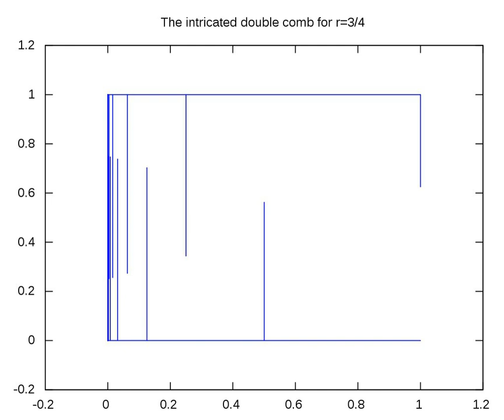Comb space | Wikipedia audio article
00:00:41 1 Formal definition
00:03:27 2 Topological properties
00:04:58 3 See also
00:06:15 4 References
00:07:23 See also

- Socrates

SUMMARY
In mathematics, particularly topology, a comb space is a subspace of

            R

            2

    {\displaystyle \mathbb {R} ^{2}}
   that looks rather like a comb. The comb space has some rather interesting properties and provides interesting counterexamples. The topologist's sine curve has similar properties to the comb space.  The deleted comb space is an important variation on the comb space.